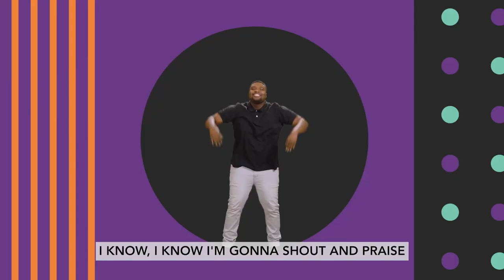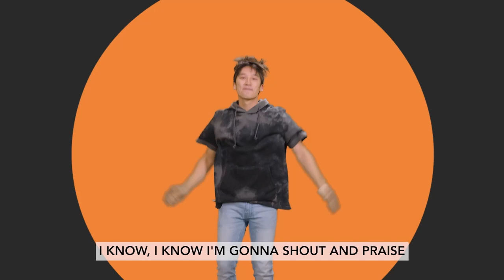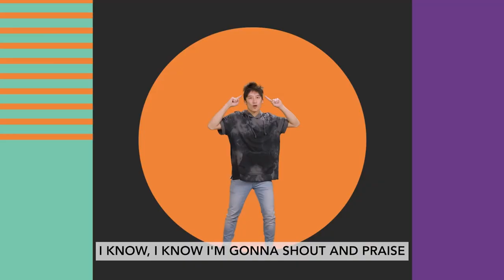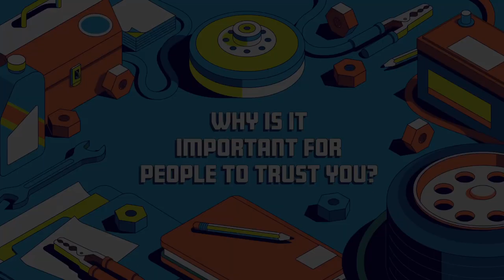CGKids Preteen - October 2023 Week 2 - A Matter of Trust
A Matter of Trust - 2 Kings 5

Naaman traveled to meet Elisha because he had a terrible
skin disease. Elisha told him to dip in the Jordan River seven times. Naaman did
and was healed. To thank him for what he’d done, Naaman offered a gift to Elisha.
But Elisha wouldn’t take a reward for something God had done. Naaman left to
 return home, but Gehazi, Elisha’s servant, thought he should accept the gift. So,
 he ran after Naaman to catch up with him as he drove his chariot away. Gehazi
 made up a story about Elisha asking him to get 75 pounds of silver and two sets
of clothes. Naaman happily gave him the clothes and TWICE the amount of silver.
When Gehazi returned to Elisha’s home he hid it and said he didn’t go anywhere.
Because of his dishonesty, there were physical consequences. Gehazi was struck
with the same painful skin disease that Naaman had before. But there were
relational consequences, too! Elisha couldn’t trust Gehazi because of the lie he’d
 told.

Age: Preteen Grades 4th - 5th
Series: Driven - What's Inside Matters Most - October 2023 Week 2
MONTHLY Virtue: Integrity—Choosing to be
 Truthful in whatever you
say and do